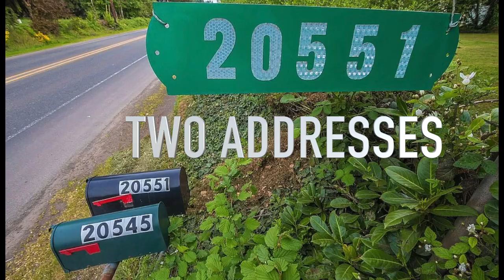20551 S HWY 213, Oregon City, OR Drone Footage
20551 S HWY 213, Oregon City, OR Drone Footage